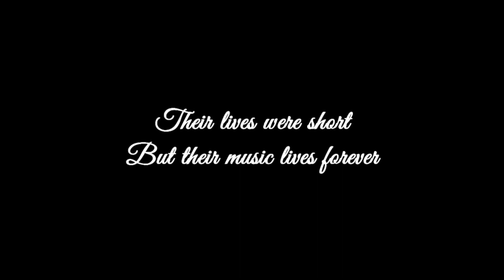A Tribute to Tragic Musicians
This video, as you can guess, is dedicated to the many musicians whose lives were cut short. Honorable mentions go to John Lennon and the Ramones.